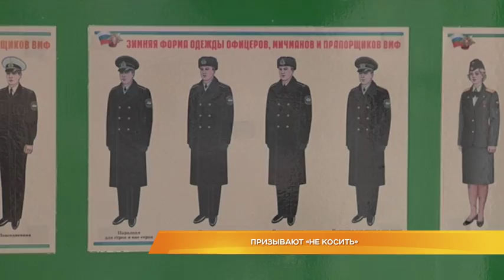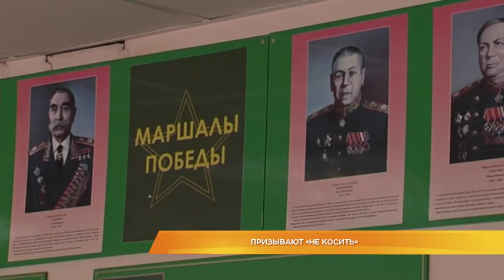Призывают "не косить"!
Призывают «не косить». 15 ноября в России отмечается День призывника. Праздник устроили ещё в 1992 году. С тех пор в этот день военные знакомят будущих солдат с особенностями службы. Во Владимире в праздничный день сотрудники военкомата посетили кадетский класс в одной из школ города. Готовы ли подростки связать свою жизнь с военной службой?